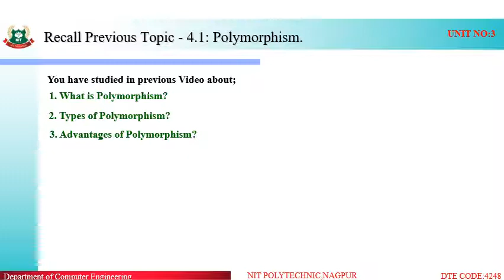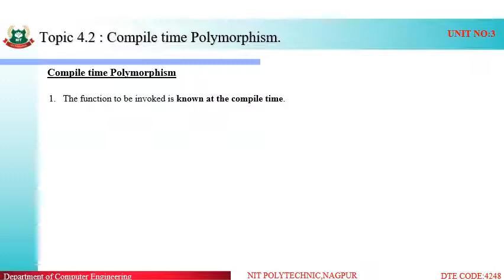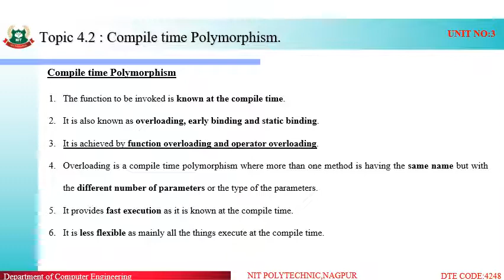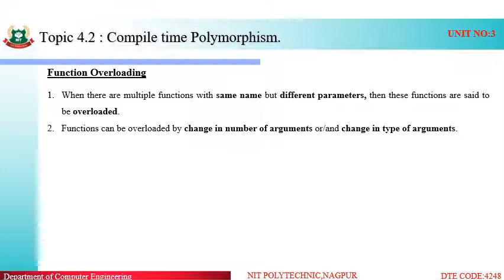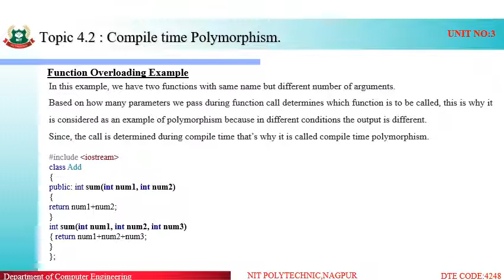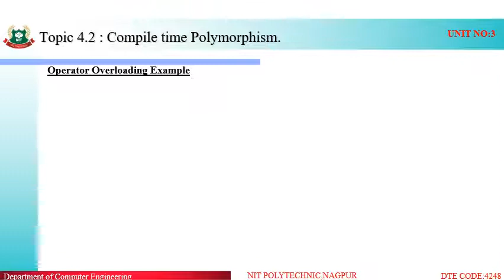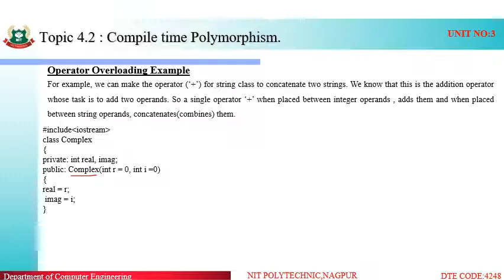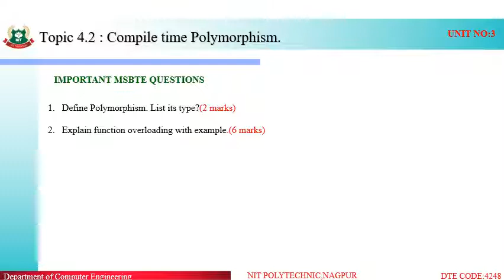Topic 4 2 COMPILE TIME POLYMORPHISM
COMPILE TIME POLYMORPHISM-FUNCTION OVERLOADING & OPERATOR OVERLOADING